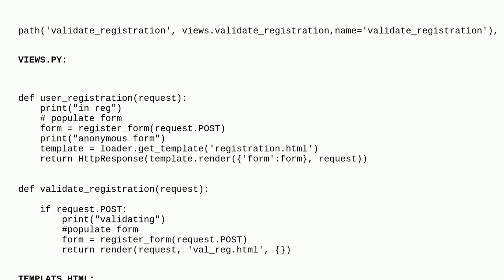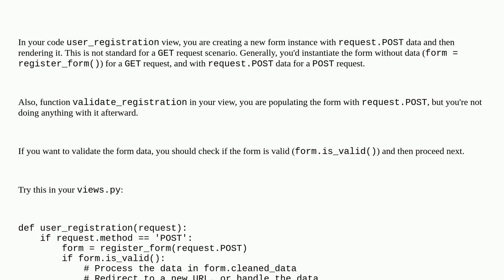Django- form submitting to the same view and not to desired view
A special thanks goes out to the community

  post django forms